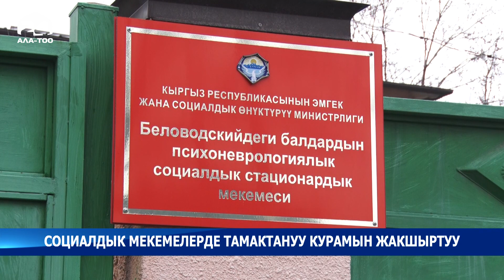Социалдык мекемелерде тамактануу курамы жакшырууда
Ата-энесинин көзөмөлүсүз калган жана ден соолугунун мүмкүнчүлүгү чектелүү балдардын, улгайган жарандардын тамактануусунун сапатын көтөрүү максатында 1-январдан баштап акчалай ченем 100 пайызга көбөйтүлгөн.